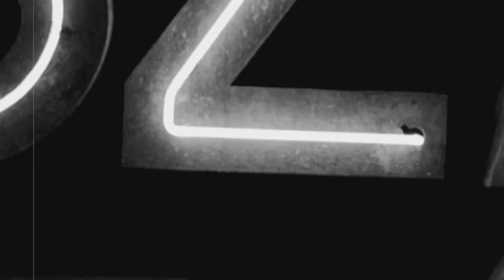BORGES-J3IPY, ICE B & FIALLO